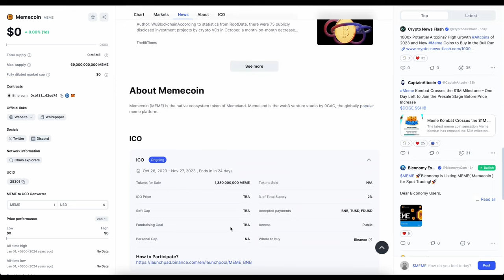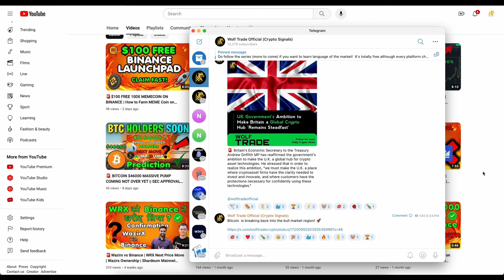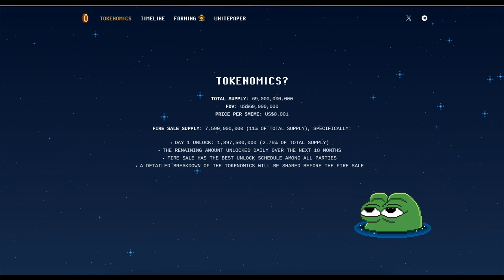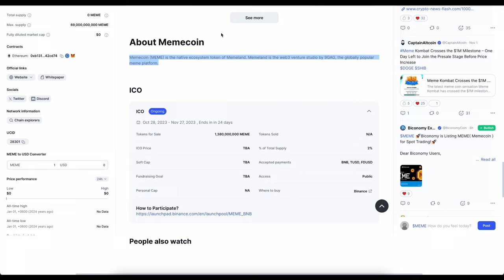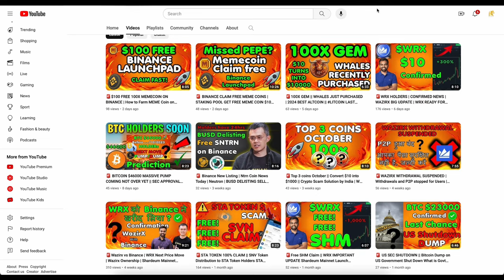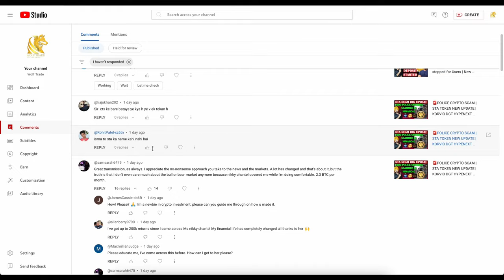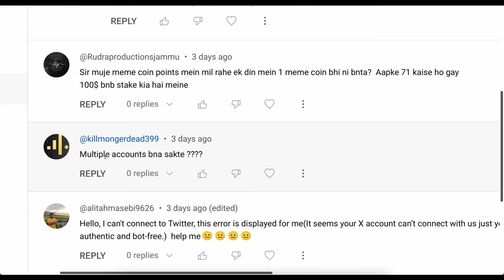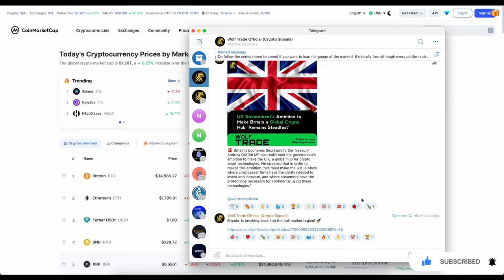🚨URGENT: 100X MEME COIN LISTING ON BINANCE | MEMELAND FREE MEMECOIN ICO ON BINANCE | Farm MEMECOIN